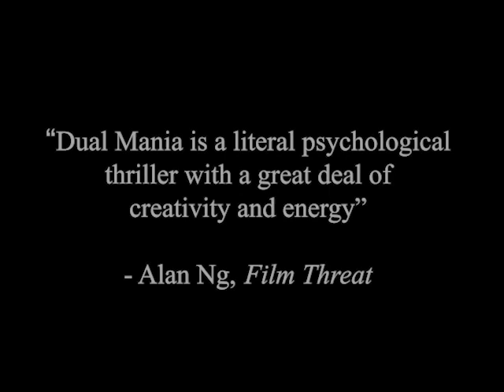Dual Mania | Official Trailer (2023)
Recent graduate Dr. Steve Livingston, a new arrival into a prominent Chicago psychotherapist firm, has undertaken a new patient named Tommy who has a troubled past. The new doctor is determined to understand and evaluate the patient's unpredictable and violent behavior. But throughout his examination, the doctor is experiencing problems of his own at home. Although recently engaged to his beautiful fiancée Lydia, Steve still has his own sexual tendencies towards women who appear unexpectedly in his life. Meanwhile, the patient's condition is getting worse - much more so than the doctor realizes. And a dangerous game is about to begin.